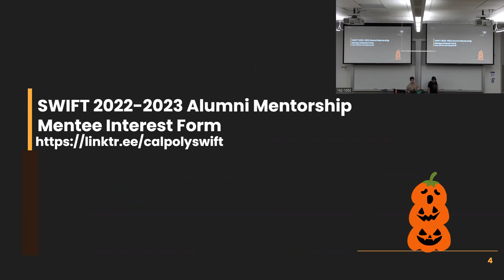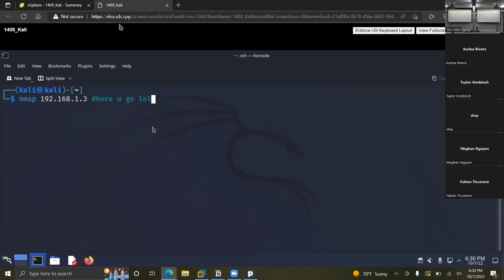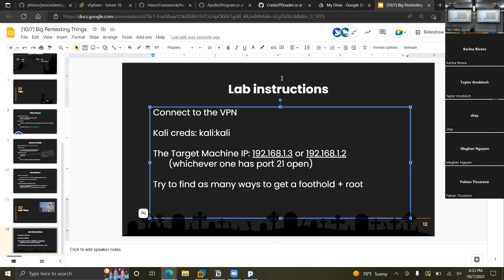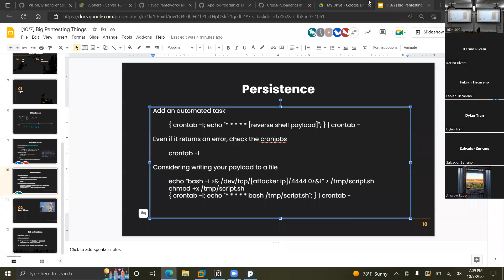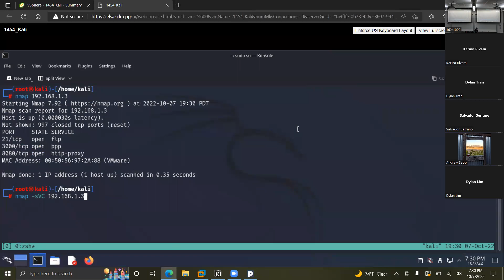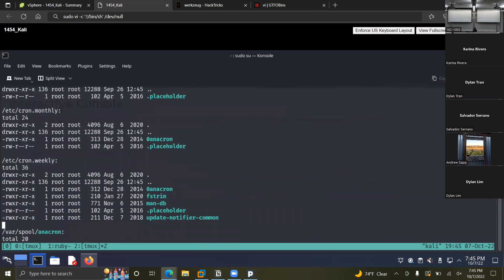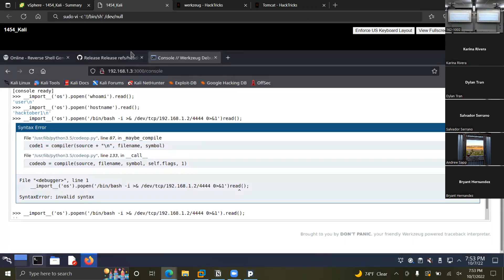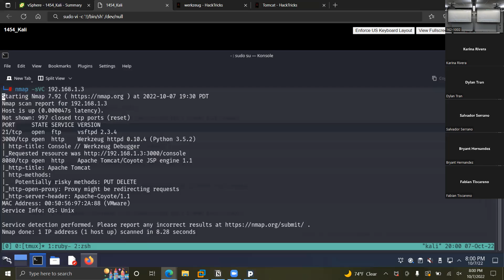[10-7] How to Hack Simple Hacks with Metasploit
On Friday, October 7th, from 6pm to 8pm, SWIFT got hands-on experience with penetration testing by leveraging a Kali VM and a tool called Metasploit, one of the most popular pentesting frameworks in the industry.

In this workshop, you'll learn how to do the following:
- Perform active reconnaissance on a host,
- Exploit low-hanging vulnerabilities on exposed services,
- Obtain administrative access with common privilege escalation methods,
- and more!